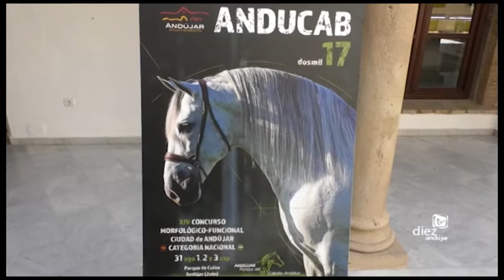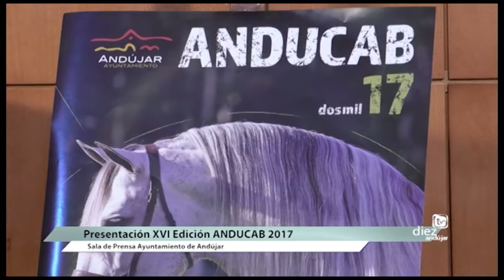PRESENTACIÓN ANDUCAB 2017